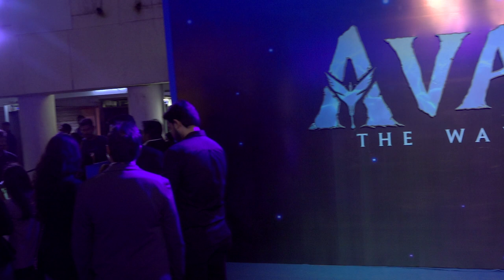Kabir Khan And His Family At Special Screening Of Avatar